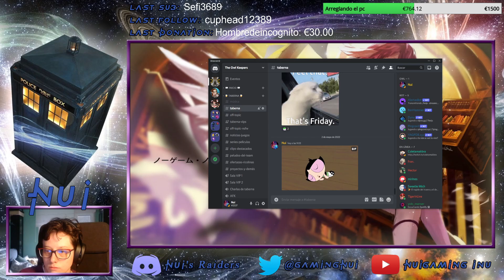ESP 🎮 Misión personal de Zo | Horizon II - Forbidden West | Parte 43